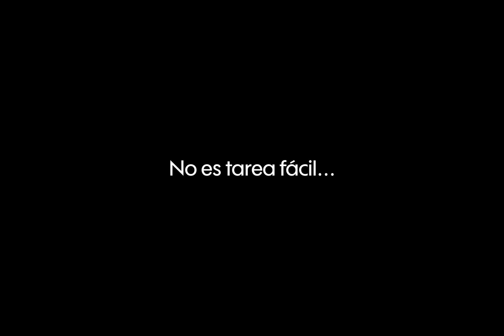'Una noche de amor', de Hernán Guerschuny - Trailer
Trailer de 'Una noche de amor', de Hernán Guerschuny